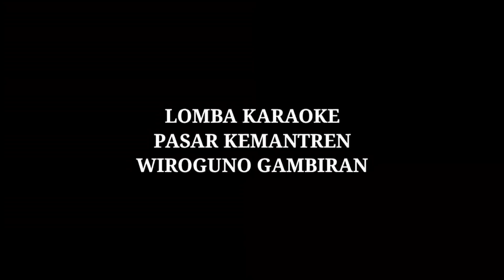GIOVANO WIDAYANTO/KEPODANG LOMBA KARAOKE OSING SD/SMP 2022